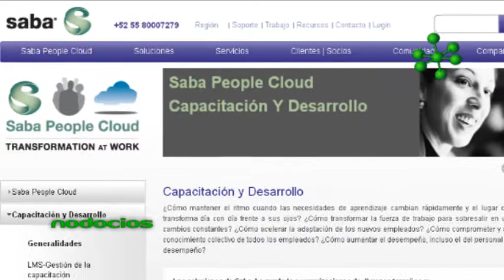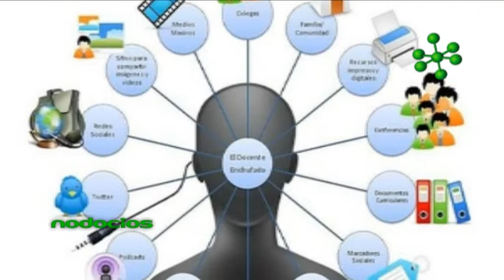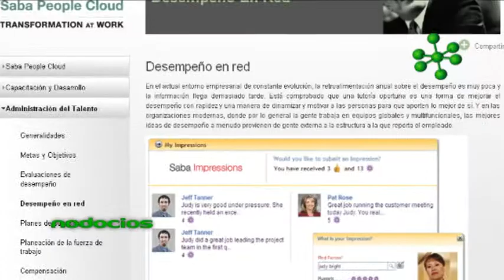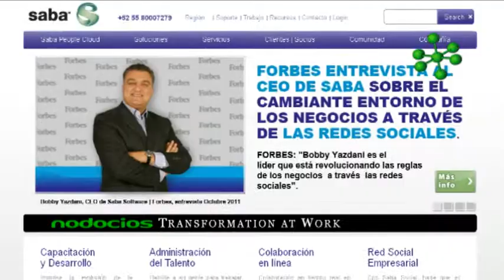SABA SOFTWARE E LEARNING BRODSKY NODOCIOS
Saba Software es una empresa dedicada a brindar soluciones en el área de Sistemas para la "Gestión Estratégica de Capital Humano". Los programas de capacitación de personal son vitales para el funcionamiento y progreso de una organización. En la actualidad existen nuevas opciones para el dictado de cursos y la transmisión de información que generan procesos más ágiles y flexibles.